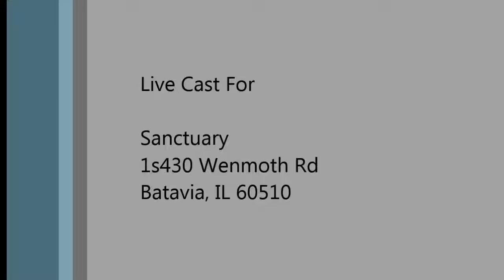Give Him Thanks